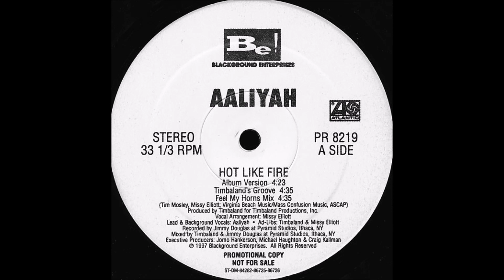Aaliyah - Hot Like Fire (Timbaland's Groove)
Label - Blackground Enterprises

Released - 1997